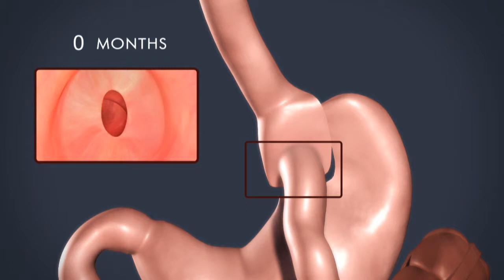Endoscopic Gastric Suturing at Cabell Huntington Hospital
Have you started to regain weight after your initial success from gastric bypass? For many gastric bypass patients, over time, the small stomach pouch and the outlet that connects it to the small intestine stretch out. As a result, patients begin to eat more food before they feel full. But Cabell Huntington Hospital and bariatric surgeon Blaine Nease, MD, offer a safe and effective endoscopic procedure to repair your enlarged pouch and outlet and return you to your original post-gastric bypass proportions. Learn more in this Cabell Huntington Hospital Newsbreak.